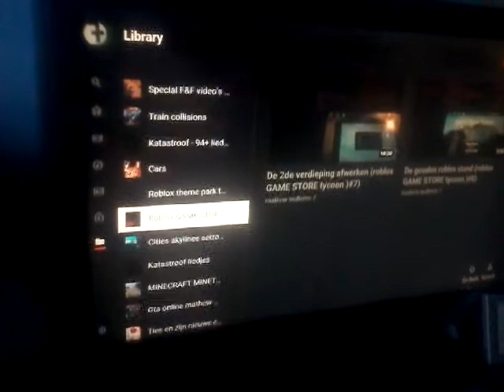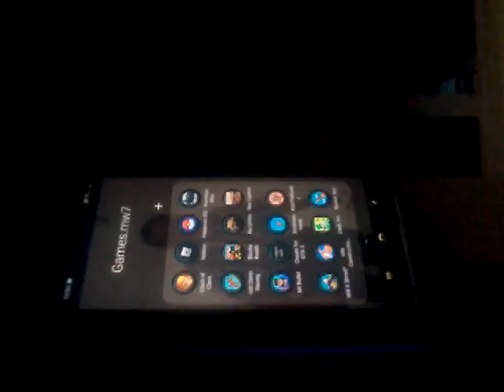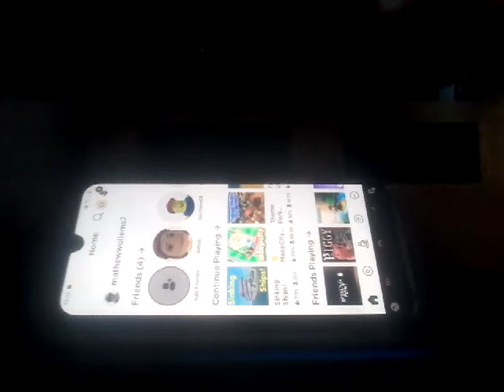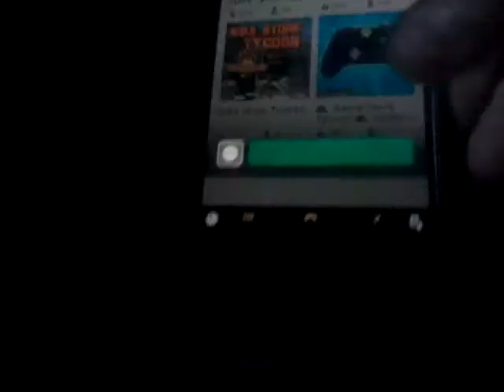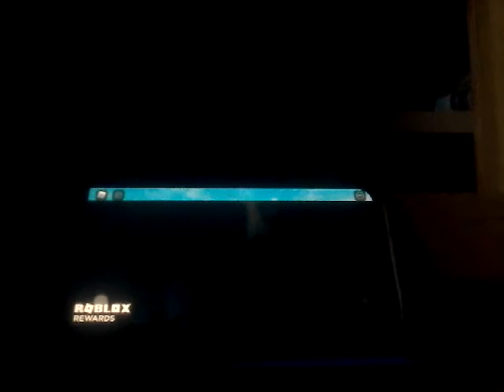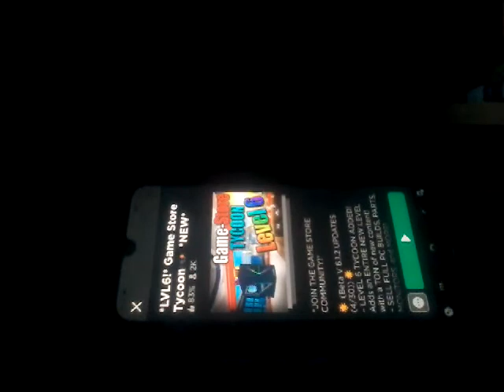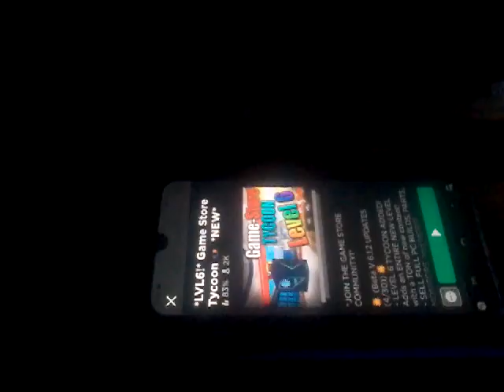ROBLOX GAME STORE TYCOON GAAT DOOR EINDELIJK VANDAAG VIDEO 9